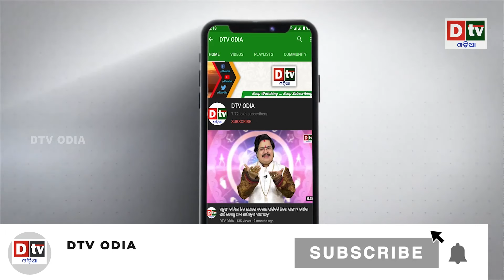ମୁଣ୍ଡ ବାଳ କେତେ ଦିନରେ ଥରେ କାଟିବା ଦରକାର | Ajira Anuchinta | Nitibani odia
ajira anuchinta
anuchinta
ajira rasifala
odia nitibani
dtv odia
ajira anuchinta odia
ajira anuchinta
anuchinta
sadhubani anuchinta